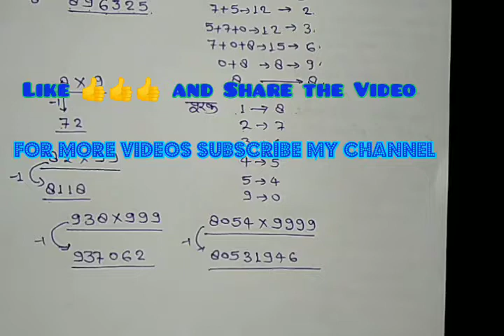MAGIC NUMBERS( जादुई संख्याएं )-11,111,1111,9,99,999 Multiplication by these no.,Vedic math